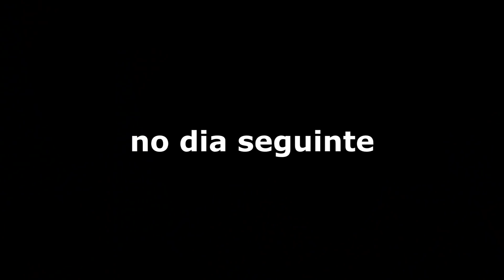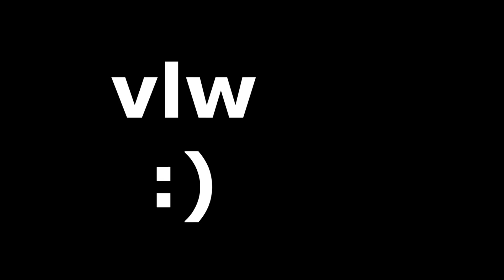VOU COMEÇAR OS 120 DIAS QUANDO?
CAIXA POSTAL 42 | Campinas-SP | CEP 13012970